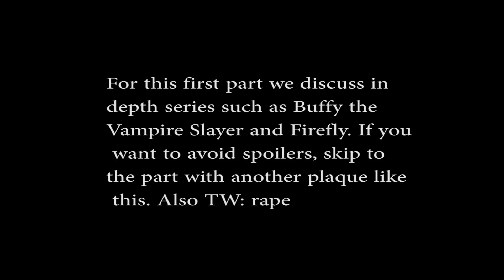Chatting With Gil 3 #2.27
WARNING: Whedon verse spoilers

Anne Shirley - Laura Eklund Nhaga

Producers - Anri Väre, Tanja Lebedeff
Director - Tuulia Heiskanen
Writer – Janika Vikman
Cinematography – Tuulia Heiskanen
Editor - Tuulia Heiskanen

This series is based on the book Anne of Green Gables by L.M. Montgomery, and entails direct quotes from the book.

Created by Laura Eklund Nhaga and Janika Vikman